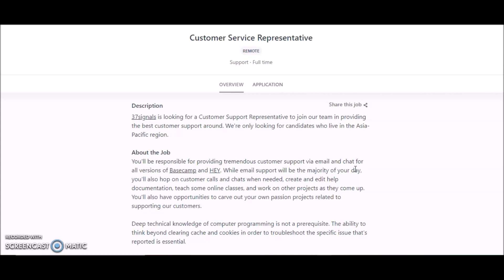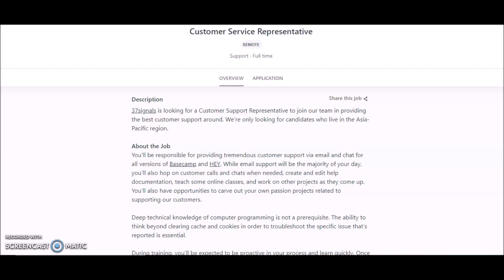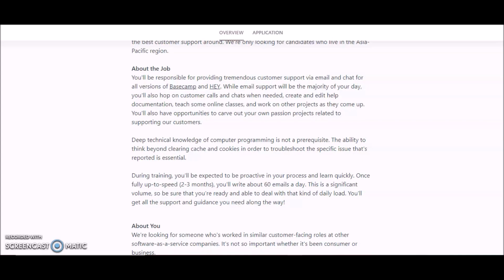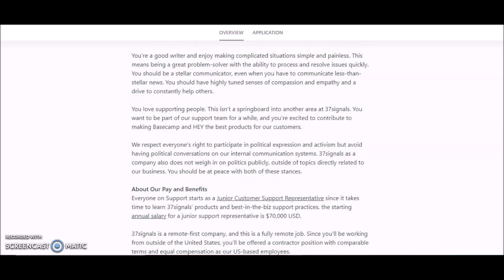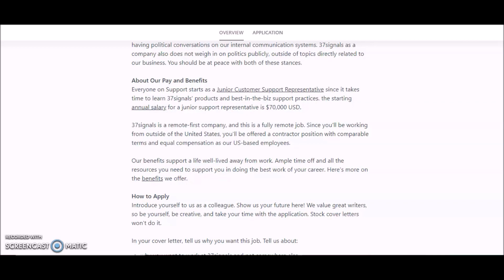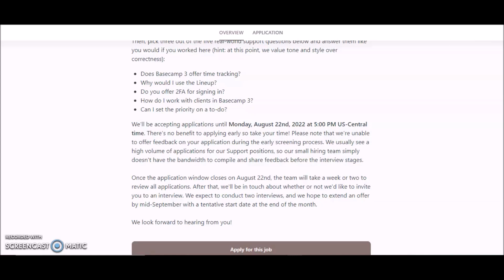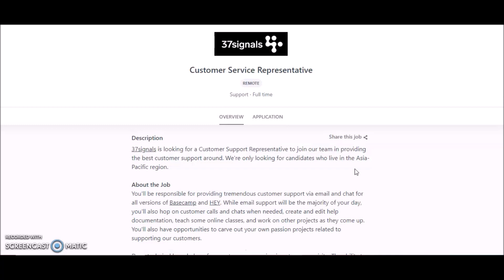*AUGUST DEADLINE* GET PAID $1346 PER WEEK TO ANSWER EMAILS! NON PHONE WORK FROM HOME JOB I GLOBAL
New work from home job from 37signal. This position is remote based for Asia Pacific Region Countries. Pay starts at $70K per year. Training is provided but role requires previous customer facing role. Closing on August 22! Apply now

Work From Home Simplified Ultimate Guide:
📖(Ebook Download)